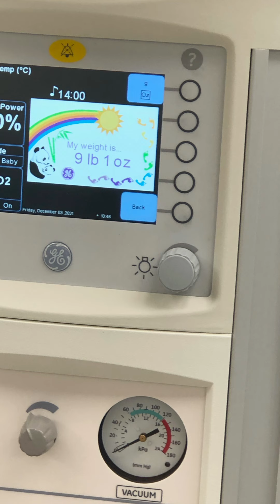Our New Baby is Here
I DON’T OWN COPYRIGHT’S!

This is dedicated to my granddaughter upon her arrival she is gorgeous and such a beautiful blessing to all our lives. Her smile alone lights up all rooms!!  I am thankful for safety arrival with no health issues an I want her to always experience love from us all!